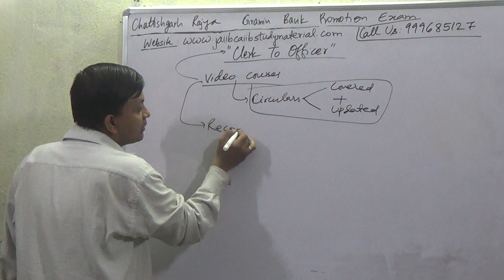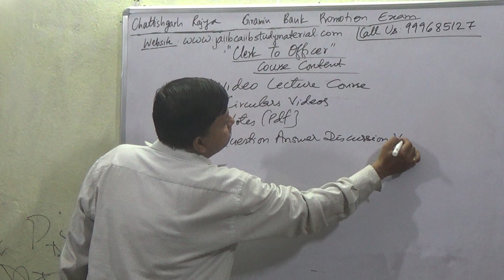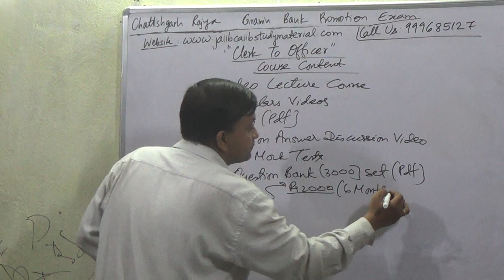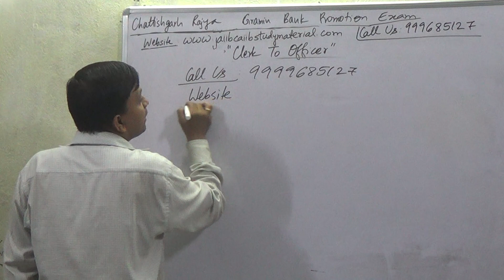Chhattisgarh Rajya Gramin Bank Promotion Exam Clerk to Officer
Buy Chhattisgarh Rajya Gramin Bank Promotion Clerk To Officer Video Lecture Course = Rs 2000/-